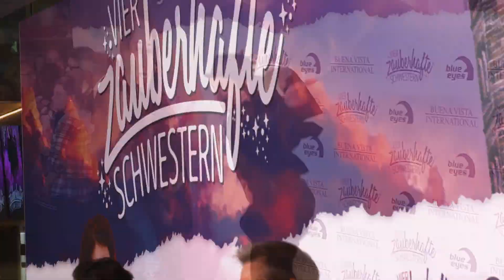4 ZAUBERHAFTE SCHWESTERN – Eindrücke von der Premiere | Disney HD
Wir haben für euch die besten und schönsten Eindrücke von der Premiere von VIER ZAUBERHAFTE SCHWESTERN zusammengestellt. Es ist Zeit für ein magisches Kinoerlebnis mit coolen Songs, starken Tanzeinlagen, jeder Menge Magie und Glitzer und vor allem: ganz viel Spaß & Spannung!

Hol dir den Film ab 24. September auf DVD:

Bereits jetzt als Download verfügbar:
► Amazon Prime Video

Der Film basiert auf der gleichnamigen Bestseller-Mädchenbuchreihe von Sheridan Winn, die weltweit bereits zahlreiche Fans mit ihren magischen Abenteuern begeistert hat!